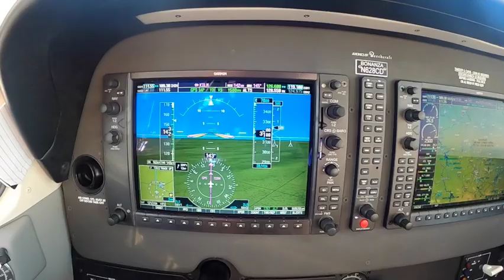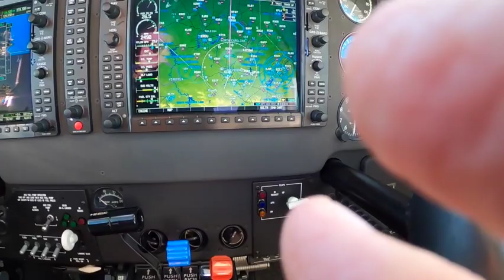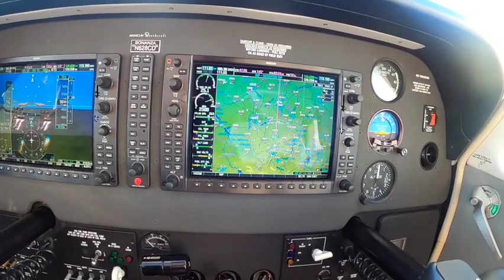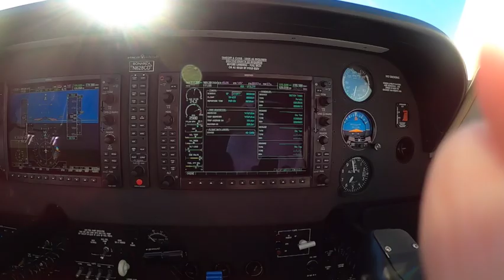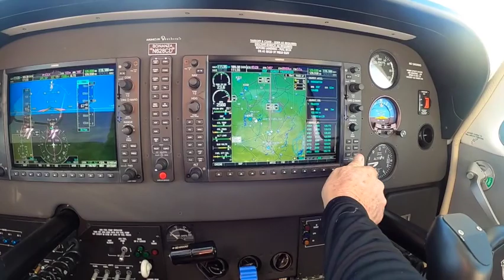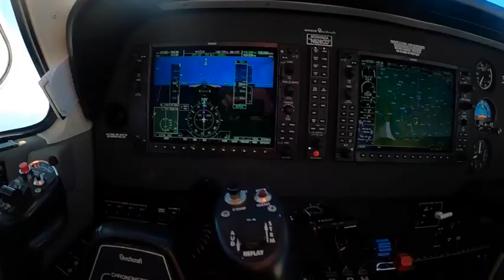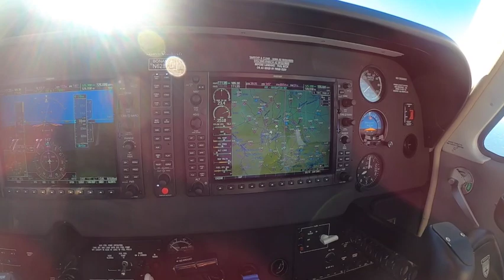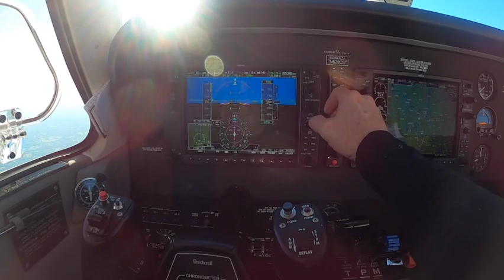knobology in the G1000 equipped G36 Bonanza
Today's flight I go over some Garminisms and knobology on the G1000.